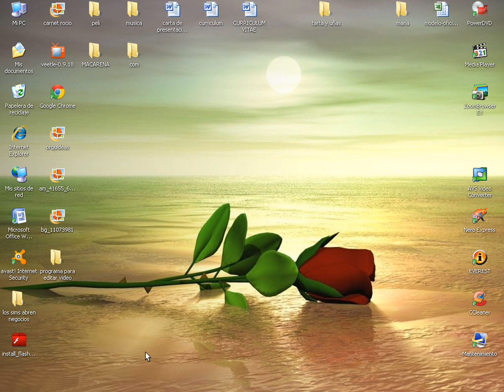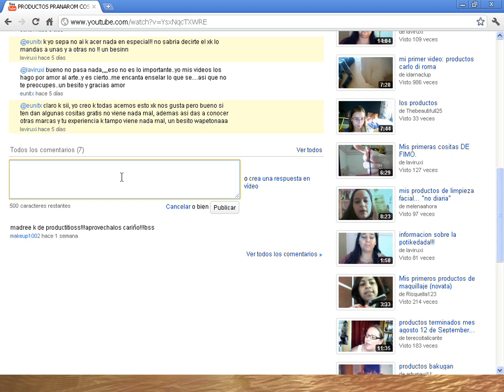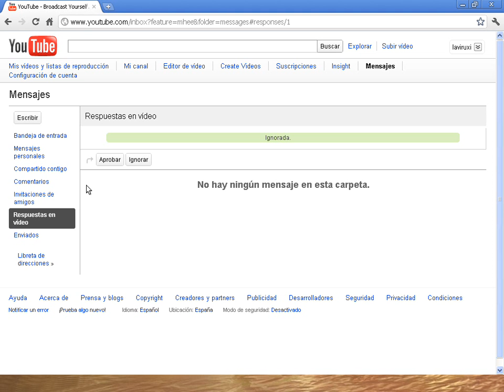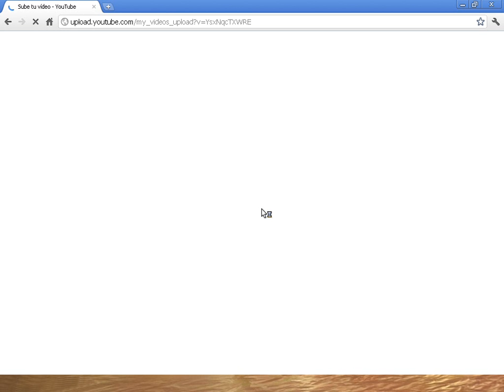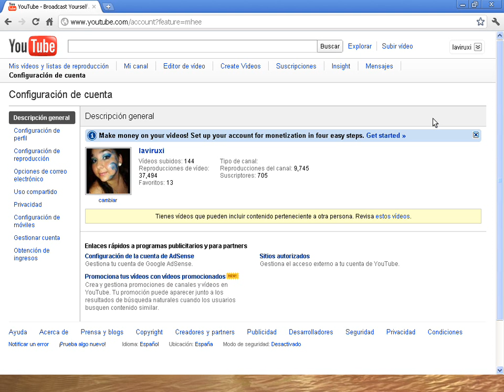Tutorial como hacer una Videorespuesta